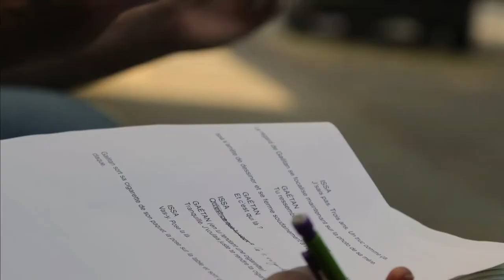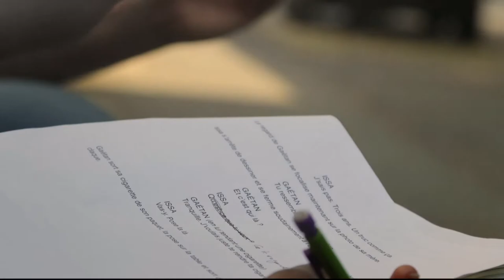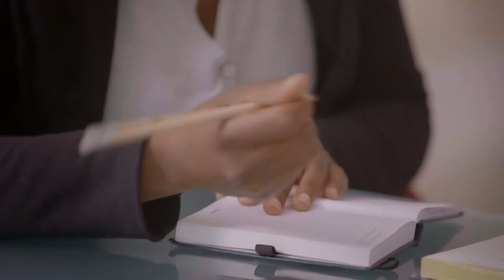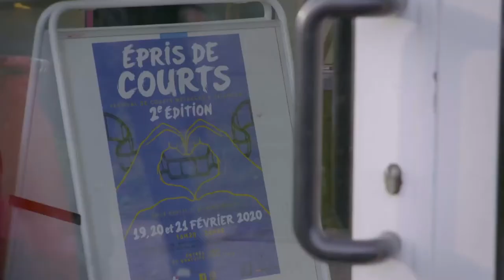Portrait de Josza Anjembe - Libre Court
Portrait de l'inspirante Josza Anjembe, réalisatrice de Le bleu blanc rouge de mes cheveux nommé aux César 2018 et Baltringue dans la sélection César 2021.

Extrait de Libre Court - Émission spéciale femmes et cinéma sur France 3.

Après une formation en journalisme et en sciences politiques, Josza Anjembe a travaillé pour différentes émissions de télévision. Séduite par les histoires qu’elle entend et passionnée par l’image, elle rêve secrètement d’affirmer son point de vue. Ce qu’elle réussit à travers ses deux premiers courts métrages :
LE BLEU BLANC ROUGE DE MES CHEVEUX, nommé au César 2018, et BALTRINGUE. La réalisatrice écrit actuellement son long-métrage, Issa sur la question de l’intersectionnalité, soutenu par la Région Grand Est (Agence culturelle Grand Est) et la commission Images de la diversité.